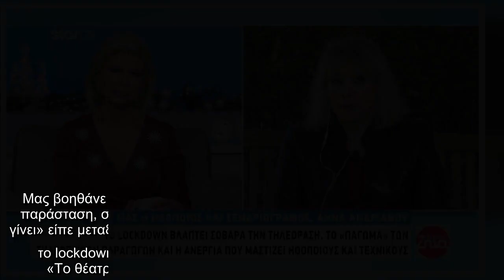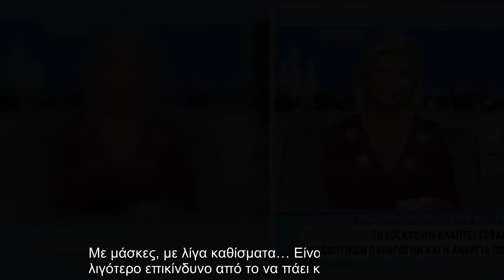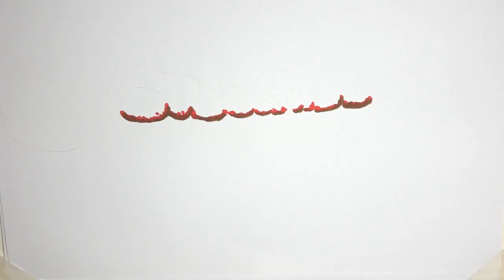Άννα Αδριανού: «Πρέπει να είμαστε λιγότερο επικεντρωμένοι στο "εγώ" μας»